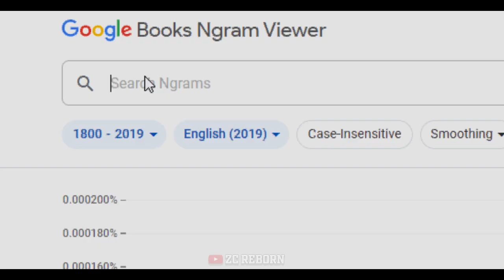Headnod in 1800s 😳 | Azur lane - Google Ngram Viewer Meme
Happy Nonstop Nod November everyone!~